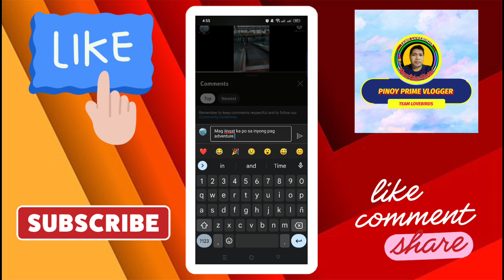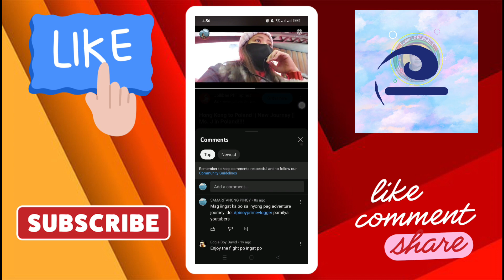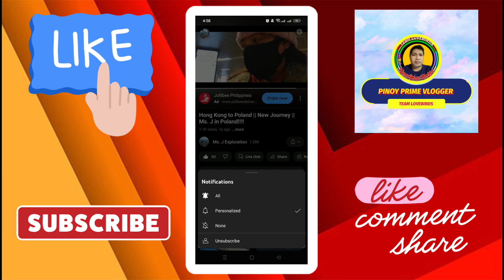PPV0038 PAANO DUMAMI SUPPORTERS MO? MAKIPAG DIKITAN KA!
• Morning Sun – Sak...